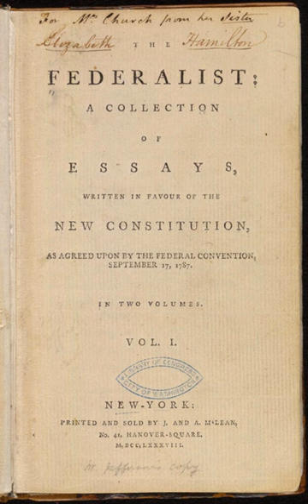The Federalist Papers | Wikipedia audio article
This is an audio version of the Wikipedia Article:
The Federalist Papers

00:02:47 1 History
00:02:56 1.1 Origins
00:05:31 1.2 Authorship
00:07:54 1.3 Publication
00:11:16 1.4 Disputed essays
00:13:06 1.5 Influence on the ratification debates
00:15:21 2 Structure and content
00:17:17 2.1 Opposition to the Bill of Rights
00:18:50 3 Judicial use
00:20:16 4 Complete list
00:20:31 5 See also

- Socrates

SUMMARY
The Federalist (later known as The Federalist Papers) is a collection of 85 articles and essays written by Alexander Hamilton, James Madison, and John Jay under the pseudonym "Publius" to promote the ratification of the United States Constitution. The first 77 of these essays were published serially in the Independent Journal, the New York Packet, and The Daily Advertiser between October 1787 and April 1788. A two-volume compilation of these 77 essays and eight others was published as The Federalist: A Collection of Essays, Written in Favour of the New Constitution, as Agreed upon by the Federal Convention, September 17, 1787 by publishing firm J. & A. McLean in March and May 1788. The collection was commonly known as The Federalist until the name The Federalist Papers emerged in the 20th century.
The authors of The Federalist intended to influence the voters to ratify the Constitution. In "Federalist No. 1", they explicitly set that debate in broad political terms:

It has been frequently remarked, that it seems to have been reserved to the people of this country, by their conduct and example, to decide the important question, whether societies of men are really capable or not, of establishing good government from reflection and choice, or whether they are forever destined to depend, for their political constitutions, on accident and force.
"Federalist No. 10" is generally regarded as the most important of the 85 articles from a philosophical perspective. In it, Madison discusses the means of preventing rule by majority faction and advocates a large, commercial republic. This is complemented by "Federalist No. 14", in which Madison takes the measure of the United States, declares it appropriate for an extended republic, and concludes with a memorable defense of the constitutional and political creativity of the Federal Convention. In "Federalist No. 84", Hamilton makes the case that there is no need to amend the Constitution by adding a Bill of Rights, insisting that the various provisions in the proposed Constitution protecting liberty amount to a "bill of rights". "Federalist No. 78", also written by Hamilton, lays the groundwork for the doctrine of judicial review by federal courts of federal legislation or executive acts. "Federalist No. 70" presents Hamilton's case for a one-man chief executive. In "Federalist No. 39", Madison presents the clearest exposition of what has come to be called "Federalism".  In "Federalist No. 51", Madison distills arguments for checks and balances in an essay often quoted for its justification of government as "the greatest of all reflections on human nature."
According to historian Richard B. Morris, the essays that make up The Federalist Papers are an "incomparable exposition of the Constitution, a classic in political science unsurpassed in both breadth and depth by the product of any later American writer."